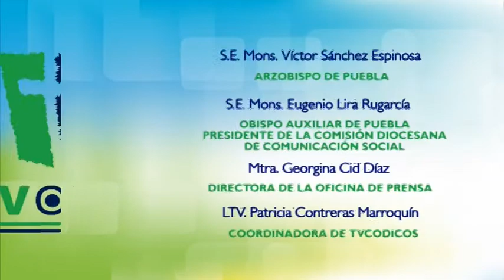Tv Codicos 12 junio 2015 - Arquidiócesis de Puebla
Resumen de Noticias Semanal de la Arquidiócesis de Puebla